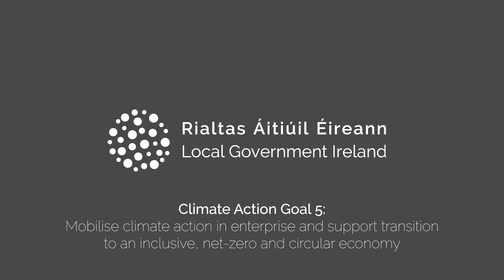LGI Social Media Goal 5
DECA 2030 - Goal 5